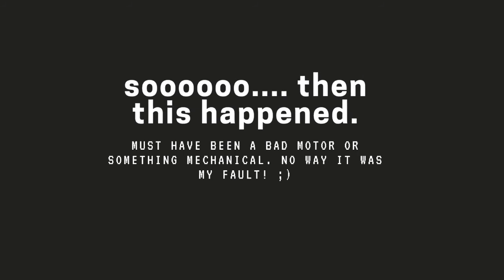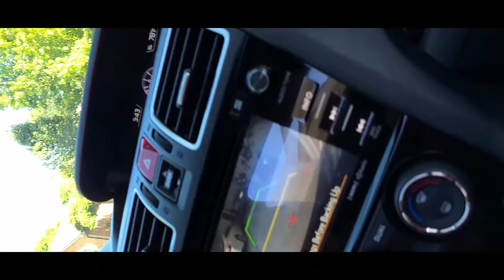VLOG 2, MODEL ROCKET FAIL AND JET SKI'S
Quick model rocket fail, trying to learn to ride standing jet ski, and my wife confuses me for another man in this family vlog.